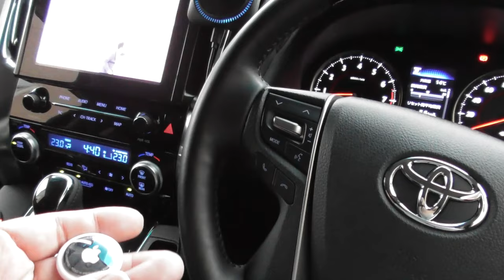★AirTag(エアタグ)を無音化で車の盗難対策に！★無改造なので日常使いにも戻せます！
音を遮断する構造のケースですが耐衝撃にも効果があります！

↓↓↓エアタグのアドレスはこちら↓↓↓

★40系新型アルファードＺガソリンを個人事業主が注文！★約１年後の納車時に資金を用意できるか？(ALPHARD VELLFIRE)

★40系新型アルファードの見積り！★30後期と比較すると・・・(ALPHARD VELLFIRE)

★40系新型アルファードのオプション！★使い勝手とリセールを意識しするとこんな感じに！(ALPHARD VELLFIRE)

★納車から１年弱、30後期アルファードの感想！★リクエスト企画です！(ALPHARD VELLFIRE)

★40系新型アルファード追加枠抽選に参加中！★当たった時の納期と外れた時の行動に関して！(ALPHARD VELLFIRE)

★40系新型のローンシミュレーション！★アルファード、ヴェルファイアを頭金を入れて購入！(ALPHARD VELLFIRE)

★ミニバンのフロントカウルトップ★80系ヴォクシーのトラブルを30系アルファードのパーツを元に破損時の対応をご説明！(ALPHARD VELLFIRE)

★40系新型の抽選に参加！★当たらなければアルファード、ヴェルファイアは購入できない・・・(ALPHARD VELLFIRE)

★追加枠は出ても狭き門・・・★新型アルファード、ヴェルファイアの購入対策！(ALPHARD VELLFIRE)

★新型は注文できない、中古は割高感が・・・★アルファード、ヴェルファイアの店頭価格と注意点！(ALPHARD VELLFIRE)

★新車が買えないなら中古しかない！★アルファード、ヴェルファイアの店頭価格と注意点！(ALPHARD VELLFIRE)

★脱サラすると新型ヴェルファイアのマイカーローンは厳しいか・・・★おそらく融資額も限定的に・・・(ALPHARD VELLFIRE)

★本年も大変お世話になりました！★視聴者のみなさん、よいお年を！(ALPHARD VELLFIRE)

★30系アルファード売却の予感・・・★新型40系アルファード、ヴェルファイアの買い替えではありません・・・(ALPHARD VELLFIRE)

★40系のＴＶキャンセラー★新型40系アルファード、ヴェルファイアは厄介な事が・・・(ALPHARD VELLFIRE)

★メカニカルキーの使い方と注意点★30系40系アルファード、ヴェルファイア共にやってはならない事！(ALPHARD VELLFIRE)

★受注再開の目途★新型40系アルファード、ヴェルファイアの受注停止はいつまで続くのか・・・(ALPHARD VELLFIRE)

★ジムニー5ドア国内向けの動向！★噂や予測ですが発売時期や価格、納期等も！(SUZUKI jimny JB64,JB74)

★お気に入りの装備４点★アルファードＳＣ’Ｐにグレード変更して良かったとこ！(ALPHARD VELLFIRE)

★アルファード手放す時はいつか・・・★必ず訪れるヴェルファイアオーナーを引退する時！(ALPHARD VELLFIRE)

★高速道路での本線への合流と静粛性！★アルファード、ヴェルファイアのレーダークルーズコントロールはとても便利！(ALPHARD VELLFIRE)

★転職多数のサラリーマンがアルファードを購入した末路！★「おっさん」であるメリットもアリ！(ALPHARD VELLFIRE)

★プロの窃盗団への対抗策！★アルファードとヴェルファイアを守りたいが結局は・・・(ALPHARD VELLFIRE)

★30系のシートアレンジと使い勝手！★ヴェルファイア2.5ZとアルファードSC'Pを比較！(ALPHARD VELLFIRE)

★30系を4年間乗るとこうなります！★ヴェルファイアからアルファードへの買換えレビュー！(ALPHARD VELLFIRE)

★後席ドリンクホルダー用ブラケット！★ジムニー専用設計！おすすめ！(SUZUKI jimny JB64,JB74)

★40系ベースグレードの装備と仕様★30系アルファードとヴェルファイアからの予想(ALPHARD VELLFIRE)

★2024年登場予定のベースグレードとPHEV★40系アルファードとヴェルファイアの価格予想！(ALPHARD VELLFIRE)

★30は頑張れば買えましたが40は無理！★客を選ぶ新型アルファードとヴェルファイア・・・(ALPHARD VELLFIRE)

★アルファードは30も40も狙われてる！★飛び蹴りを喰らう気の毒なヴェルファイア・・・(ALPHARD VELLFIRE)

★悪路でもガタつかないヘッドレストホルダー！★ジムニー専用設計！おすすめ！(SUZUKI jimny JB64,JB74)

★運転席、助手席に取付けセンターシート用テーブル！★30系アルファード、ヴェルファイアだけでなくサイズが合えば使用可能！おすすめ！(30系ALPHARD VELLFIRE)

★アルミパイプでヘッドレストホルダーを！★ついでにジムニーのリアガラスに100均の網も！(SUZUKI jimny JB64,JB74)

チャンネル運営約４年、動画のご視聴、コメント、ライブのご参加、グッズの購入ありがとうございました！(ALPHARD,VELLFIRE,JIMNY)

★知らないと慌てる電動パーキングやブレーキホールドの機能！★30系アルファード、ヴェルファイアの設定や解除方法ちょっとした加減をご紹介！(ALPHARD VELLFIRE)

★便利なリアシート用テーブル！★30系アルファード、ヴェルファイアだけでなくサイズが合えば使用可能！おすすめ！(30系ALPHARD VELLFIRE)

★IKEA2024年群馬にオープン！★工事の進捗状況や大渋滞が予想される周辺道路、高速出口をご紹介！(イケア)

★抽選倍率！40系アルファード、ヴェルファイア ハイブリッド★エグゼクティブラウンジを見た感想も！(40系ALPHARD VELLFIRE)

★40系ヴェルファイア ハイブリッド2WDを試乗！★30系2.5ガソリンと比較レビュー！(40系ALPHARD VELLFIRE)

★40系ヴェルファイア ハイブリッドをフルローン！★金利の差が支払総額に大きく影響します！(40系ALPHARD VELLFIRE)

★40系アルヴェル、ヴェルファイアの競合車★30系オーナーのアルヴェルの魅力！(40系ALPHARD VELLFIRE)

★受注再開とオーダーストップの繰返し？★まともに注文できないアルファードとヴェルファイア・・・(40系ALPHARD VELLFIRE)

★オーダーストップと納車状況！★40系の受注再開と売れ残りの話し！(40系ALPHARD VELLFIRE)

★高くて新型40系を諦めた時の30系の選び方★お好みや家族構成に合わせた場合はこんな感じ！  (30系ALPHARD VELLFIRE)

★ワイヤレス充電ホルダー★自動開閉と回転、そして充電！おすすめ！  (30系ALPHARD VELLFIRE)

★セカンドシート用スマホホルダー！★30系アルファード、ヴェルファイアだけでなくフラットな面があれば取付可能！おすすめ！(30系ALPHARD VELLFIRE)

★大事な愛車を雹(ヒョウ)から守りたい！★対策グッズは暴風雨に30分耐えられれば合格！

ビッグモーター周辺の街路樹　除草剤の影響など群馬県内３店舗の周辺状況を見てきました！

★盗難が心配なアルファードとヴェルファイア！★時間稼ぎでもやらないよりマシ！(40系ALPHARD VELLFIRE)